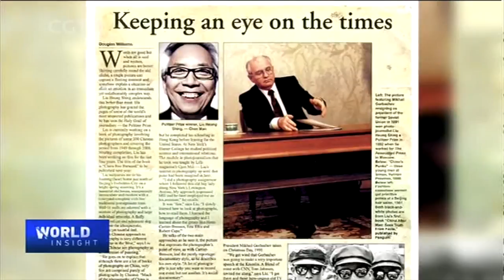Four decades of China's history captured in pictures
Few have that rare chance to record history as it was made. One photographer has special ties to China's last 40 years of reform and opening-up. Meet Pulitzer Prize-winning photographer Liu Heung Shing in an interview on "World Insight with Tian Wei."